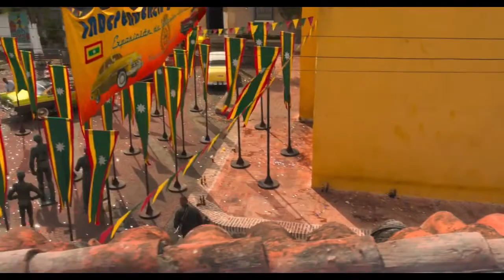Gemini Man | Henry Brogan First Encounters Junior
This Movie belongs to Paramount Pictures, the purpose of this video is to promote Gemini Man movie 2019.